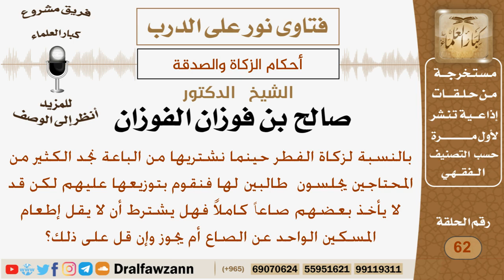هل يشترط أن لا يقل إطعام المسكين الواحد عن الصاع في زكاة الفطر؟ الشيخ صالح بن فوزان الفوزان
نص السؤال:
بالنسبة لزكاة الفطر حينما نشتريها من الباعة نجد الكثير من المحتاجين يجلسون  طالبين لها فنقوم بتوزيعها عليهم لكن قد لا يأخذ بعضهم صاعاً كاملاً فهل يشترط أن لا يقل إطعام المسكين الواحد عن الصاع أم يجوز وإن قل على ذلك؟

السيرة الذاتية :
للاشتراك في قناة الشيخ صالح الفوزان

رئيس الفريق
لمشروع كبار العلماء